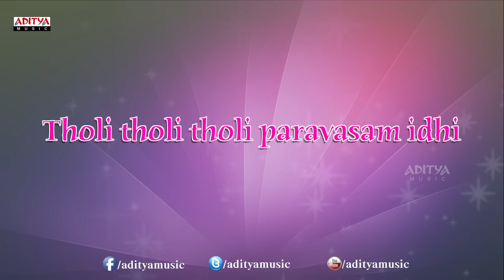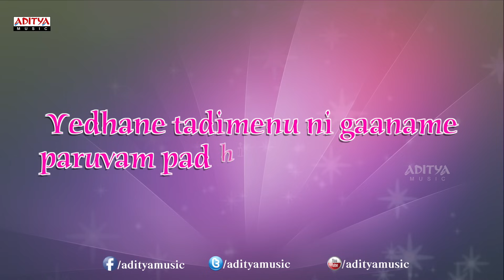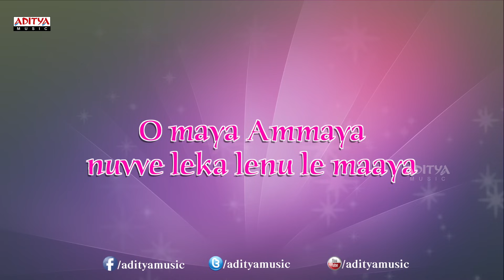Kurivippina Song With Lyrics - Vaishali Songs - Aadhi, Sindhu Menon, Thaman - Aditya Music Telugu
"ADITYA MUSIC  presents the lyrical video 'Kurivippina " sung by Suchitra, music given by Thaman. S
and lyrics are penned by Krishna Chaitanyaof the superhit  film of 2014 ""Vaishali ",  The movie features Aadhi & Sindhu Menon,in lead roles.
1. "Jalley" Song

2. "Kurisey Kurisey" Song

3. "Kurivippina" Song

4. "Theme Of Vaishali" Song

Lyrics :

Lyrics of "Kurivippina Nemali Song" from Vaishali
Lyrics: Krishna Chaitanya
Singers: Suchitra, Thaman. S
Starring: Aadhi, Nandha, Sindhu Menon, Saranya Mohan

Song Lyrics

Kurivippina nemali andhamu..
Kurisina Aa chinuku andhamu
Kalagalipina Kshanamu andhamu

Idaram..Adharam..ayyindho emo
Tholi..tholi..tholi paravasam idhi
Adugaduguna Theluthunnadhi..

Thadabadi podi matale madhi
Acchullo..Hallulo..Nanaithe Jo kottindhi

O maya Ammaya…nuvve leka lenu le maaya

Velige deepam sindhurame
Medalo haaram mandaarame
Yedhane tadimenu ni gaaname
paruvam padhilam ane ne ananu
veeche gaale preme kadha..
Swasai naalo cheerindigaa
Yedhake Adhupe tappindhi ga..
Maikam..Maikam… Yedho maikam..
maikam..maikam..maikam..Maikam..Maikam…

Tholi..tholi..tholi paravasam idhi
Adugaduguna Theluthunnadhi..
Acchullo..Hallulo..Nanayyithe Jo kottindhi
Kurivippina nemali andhamu..
Kalagalipina Kshanamu andhamu
Idaram..Adharam…ayyindho yemo..
Yemo..yemo..yemo..yemo..yemo..

Natho nake O parichayam
Munupe ledhe Ee avasaram
Maaye chesindhokko kshanam
Jagame sagamai karigenemo..

Hrudayam udayam Nee chooputho
Karige kopam nee navvutho
Virisenu valape Ee velalo
Maikam..baikam..Yedho Maikam..
Maikam..Maikam..maikam..Maikam.. Maikam.

Cast & Crew :

Aadhi : Oka V Chitram, Gundello Goodari, Mrugam, Malupu

Nandha : Katham Katham, Athithi, Vellore Maavattam, Vanthaan Vendraan, Anandhapurathu Veedu, Eeram, Urchagam.

Sindhu Menon : Bhadrachalam, Trinetram, Srirama Chandrulu, Inspector, Aadanthe Ado Type, Chandamama, Rainbow, Sidham, Vaishali, Prema Pilusthondi, Subhadra.

Saranya Mohan : Village Lo Vinayakudu, Bheemili Kabaddi Jattu, Happy Happy Gaa, Kalyanram Kathi

* Directed by Arivazhagan Venkatachalam
* Produced by S. Shankar
Written by Arivazhagan Venkatachalam